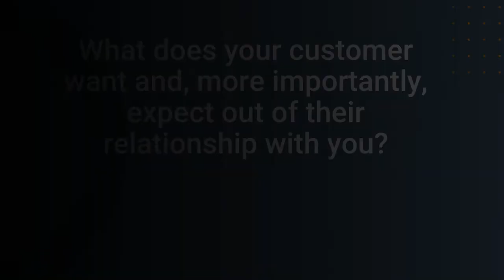Customer Relationship Expectations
Get to what your customer wants quicker with 3radical's audience engagement and consented data capture solutions.